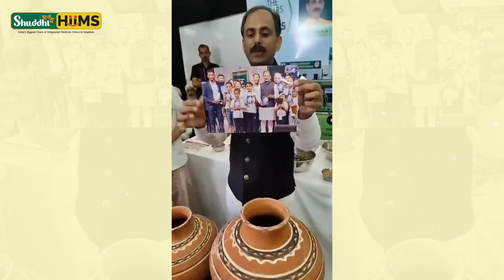Living water | Kidney Problems | Thalassemia | HIIMS Navi Mumbai | Dr BRC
Here we breakdown the steps of Living Water for patients with Thalassemia and Kidney Disorders.

1. Use different sizes of stones. Soak them and wash it thoroughly
2. Place inside a Mud Matka ( 50% full)
3. Create holes beneath two mud matkas, placed at the top.
4. Repeat adding stones to the mud matka placed in the middle
5. In the bottom-most mud matka, add a copper glass, silver glass, rudraksh, moringa leaves and pour water.
6. This is the process of creating Living Water
7. Use a coniferous plant to disinfect the water. Place it on any of the holes.

𝐊𝐢𝐝𝐧𝐞𝐲 𝐃𝐢𝐬𝐞𝐚𝐬𝐞
𝐋𝐢𝐯𝐞𝐫 𝐃𝐢𝐬𝐞𝐚𝐬𝐞
𝐂𝐚𝐫𝐝𝐢𝐨 𝐃𝐢𝐬𝐞𝐚𝐬𝐞
𝐃𝐢𝐚𝐛𝐞𝐭𝐞𝐬
𝐇𝐲𝐩𝐞𝐫𝐭𝐞𝐧𝐬𝐢𝐨𝐧
𝐂𝐚𝐧𝐜𝐞𝐫
𝐠𝐚𝐬𝐭𝐫𝐨𝐢𝐧𝐭𝐞𝐬𝐭𝐢𝐧𝐚𝐥 𝐝𝐢𝐬𝐞𝐚𝐬𝐞

✅ Dehradun

𝐒𝐞𝐫𝐯𝐢𝐜𝐞𝐬
𝟏. 𝐇𝐨𝐭 𝐖𝐚𝐭𝐞𝐫 𝐈𝐦𝐦𝐞𝐫𝐬𝐢𝐨𝐧 (𝐇𝐖𝐈) 𝐓𝐡𝐞𝐫𝐚𝐩𝐲 – The patient is made to sit in a bathtub (dialysis tub) filled with hot water. This process helps the blood in the patient’s body to flow from his feet upwards and accumulate around his kidney area.

𝟐. 𝐇𝐞𝐚𝐝 𝐃𝐨𝐰𝐧 𝐓𝐢𝐥𝐭 (𝐇𝐃𝐓) 𝐓𝐡𝐞𝐫𝐚𝐩𝐲 – Here the patient is made to lie down at a tilted position with his head and abdomen at a lower angle than the lower body. This helps the blood to flow upwards and collect around the kidney area, providing access to the live residual nephrons of the body.

𝟑. 𝐃𝐈𝐏 𝐃𝐢𝐞𝐭  –The patient is prescribed a specific diet that helps in the regeneration of nephrons in his kidney, thus, helping his body to cure itself without external support.

4 .𝐏𝐚𝐧𝐜𝐡𝐚𝐤𝐚𝐫𝐦𝐚 - Panchakarma is a traditional Ayurvedic therapy consisting of five different cleansing and rejuvenation procedures aimed at eliminating toxins from the body, restoring balance to the doshas, and promoting overall health and well-being. These procedures include massage, herbal treatments, enemas, and nasal irrigation.

5.𝐇𝐞𝐚𝐥𝐭𝐡 𝐈𝐧𝐬𝐮𝐫𝐚𝐧𝐜𝐞 - Hiims hospital offers a range of facilities including Ayurvedic treatment. With tie-ups with Ayushman health insurance and Arogya sanjivani, patients can avail free treatment and quality care.